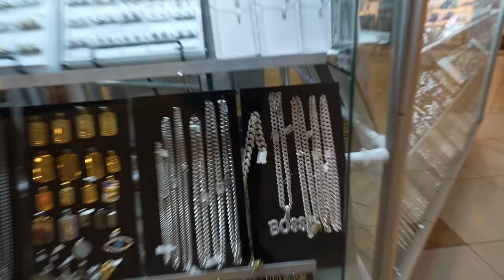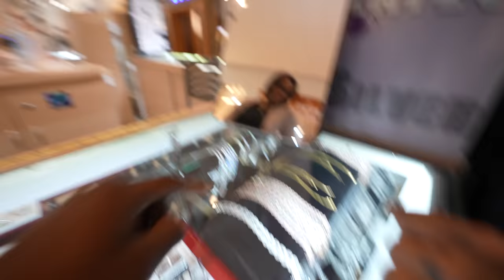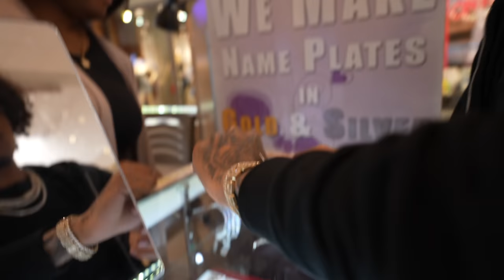King Cid Fart Spray Prank On Strangers!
​ @kingcid  &  @Tekoblack   PRANK STRANGERS IN PUBLIC!

CallOfKidd Girlfriend Cheated With King Cid! **Failed Loyalty Test**